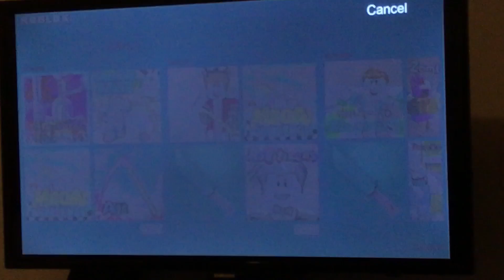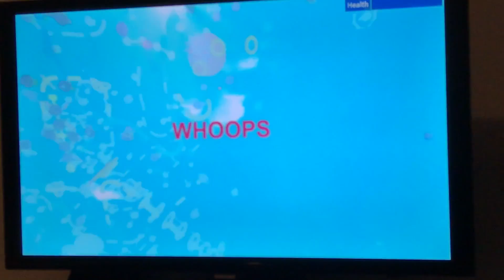Orange jelly dude